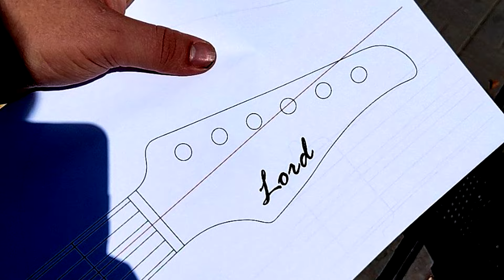Шо по Jackson JS32? - Огляд на гітару та її РЕМОНТ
Всім привіт, друзі, вітаю вас на своєму каналі, тут ми з вами будуємо гітари, граємо на них, а також маємо приємні балакульки під чайочок.
В цьому відео ми з вами будемо говорити про культуову гітарну фірму - Jackson Guitars.
Я розповім на прикладі гітари Jackson JS32 - чому я не люблю цю фірму, що з нею не так, які є плюси. І що я вже робив з цією гітарою.
Характеристики
Тип - Електрогітари
Вид - Правосторонні
Кількість струн - 6
Колір - Чорний
Кількість ладів - 24
Звукознімачі - H-H
Тремоло - Є
Матеріал деки - Тополя
Матеріал грифа - Клен/Клен
Мензура - 25.5" (648 мм)
Форма корпусу - Dinky
Тип кріплення грифа - На гвинтах
Профіль грифа - Плаский
Регулятори - 1 гучність, 1 тон, 3-позиційний перемикач
Бридж - Floyd Rose Licensed Jackson Double-Locking Tremolo
Кілки - Чорні, литі
Інкрустація - На грифі у вигляді акулячих плавників
00:00 - Вступне слово
01:02 - Ремонт Гітари
03:32 - Безпосередньо огляд
03:35 - Хвилинка агітації
04:00 - Про Жаксон
09:40 - СаундТест
12:23 - Заключні думки
16:00 - Подивіться мої інші відео
In this video, we will talk about the cult guitar company - Jackson Guitars.
I will use the Jackson JS32 guitar as an example - why I don't like this company, what is wrong with it, what are the advantages. And what have I already done with this guitar.